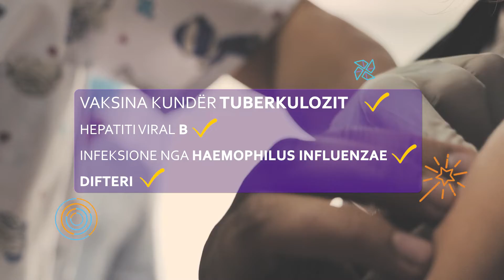Vaksina HPV në Kalendarin e Vaksinimit!🎀💉